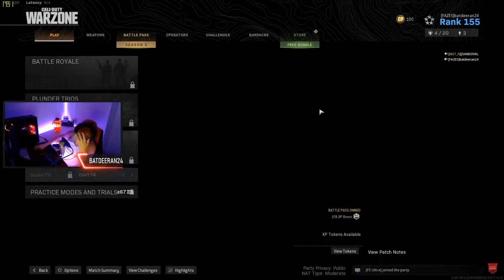"DONT ENGAGE" | Modern Warfare Stream Highlights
Some highlights from last nights stream of some pretty epic snipes and some funny moments. A bit short, but this is just from one of many streams. If you wanna see more lmk in the comments below!